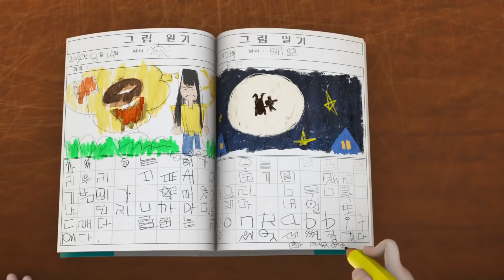Zizi Loves the Snow | Spookiz Cookie | Cartoons for Kids